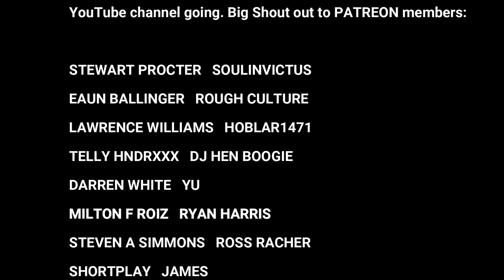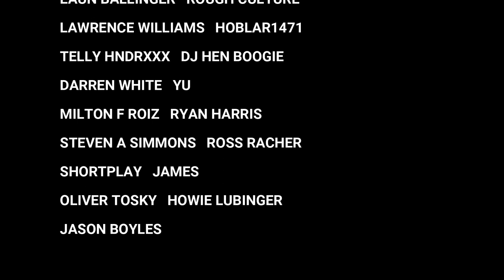DJ Cheese and Word Of Mouth - March 15 1986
Bboy DUTCH - audio credit
Thanks Again